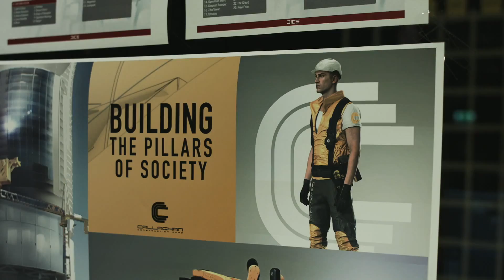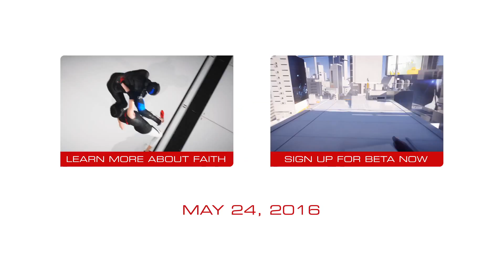Mirror s Edge Catalyst Developer Diary – City and Narrative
This is the newest developer diary out for this game and I am looking forward to playing this game, it looks great and the visuals are stunning.

This game belongs to DICE and EA I will put a link to the main website below.